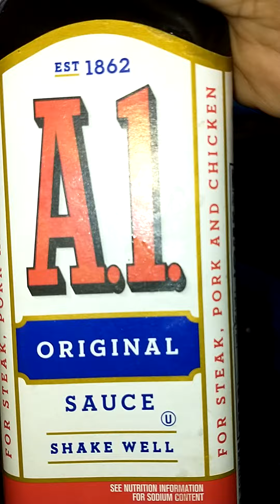steak shrimp and green beans for dinner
Hero YouTube family my name is savanna aka real Melo you don't know me I be on YouTube for 11 years I am 36 years old woman I love to make people laugh I love to make people who people enjoy my video I'm a good good videos for people who love me and support me please subscribe to my channel thank you for watching my channel make sure you can hit that thumbs up button and subscribers